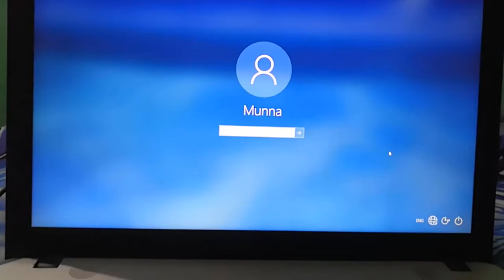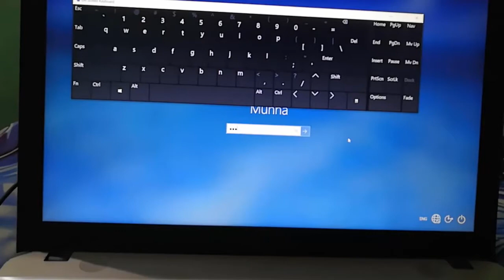How to Use On-Screen Keyboard on Windows 10 Login Screen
In this video, you will learn how to use the On-Screen Keyboard on the Windows 10 login screen. If you're unable to type due to a malfunctioning keyboard or any other reason, this tool will allow you to enter your password or PIN.